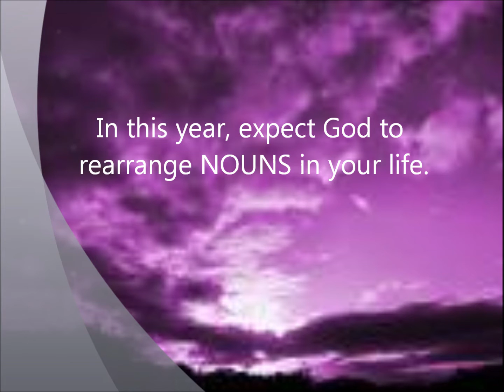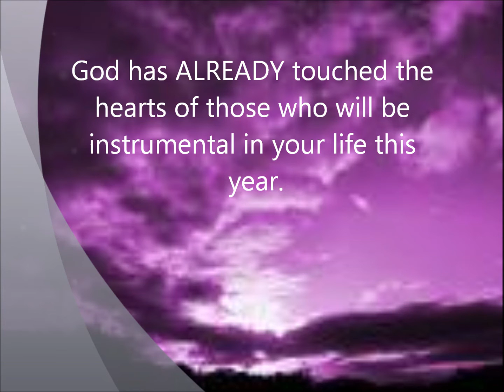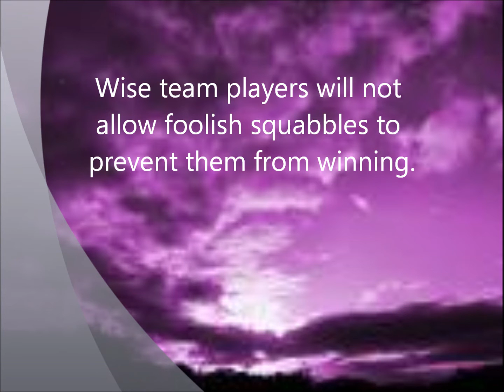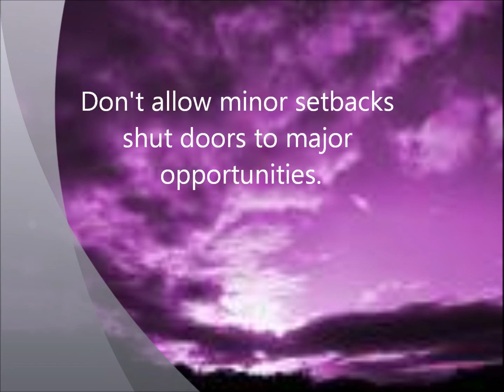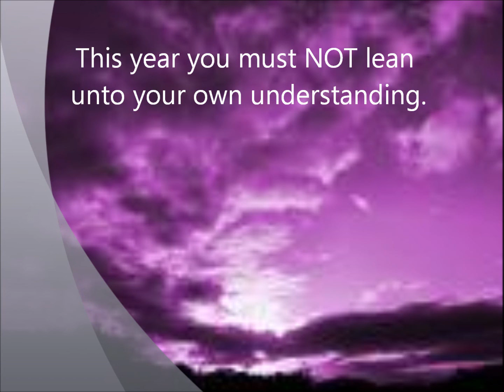Strategy for 2012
The Love Church Charlotte
5201-D Nations Ford Road

Senior Leader:
Apostle Delisa Rodgers-Fields